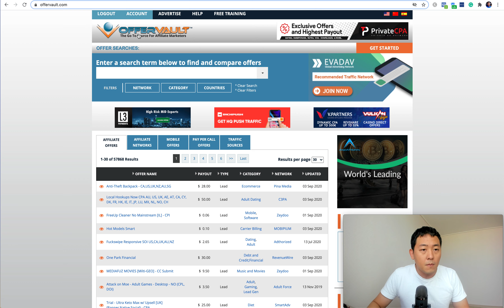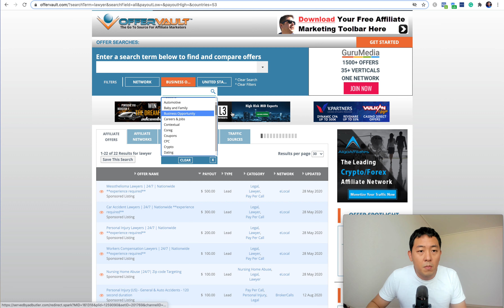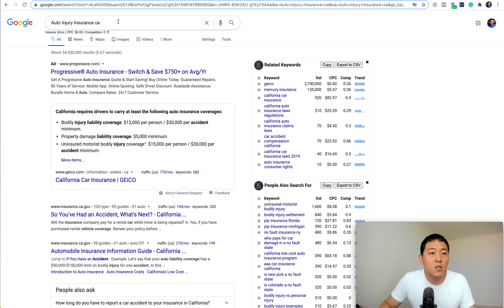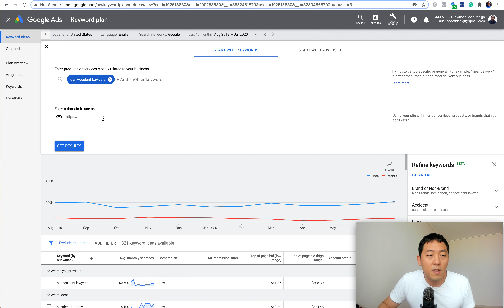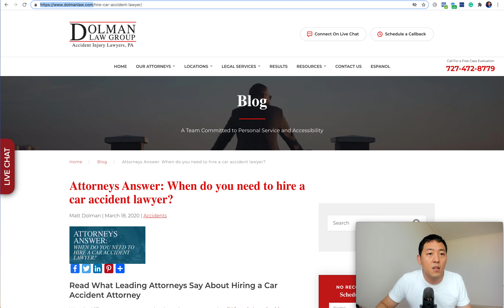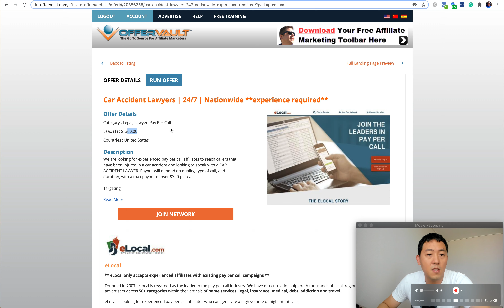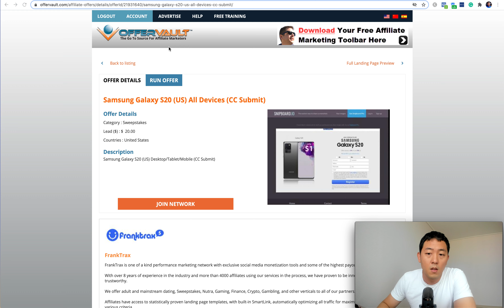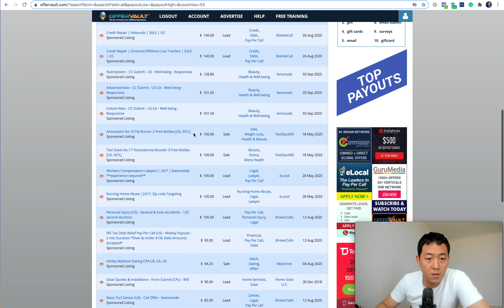SEO 기술로 돈 벌 수 있는 제휴마케팅 네트워크 - OfferVault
클릭뱅크 말고도 여러가지 제휴마케팅 네트워크들이 있습니다!